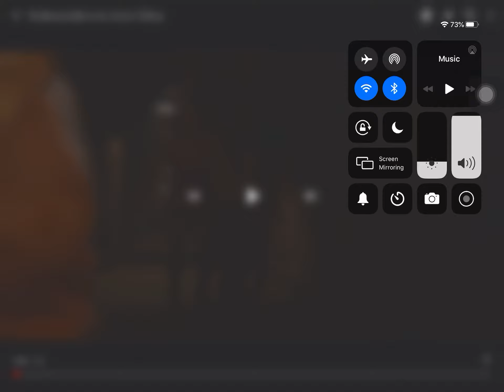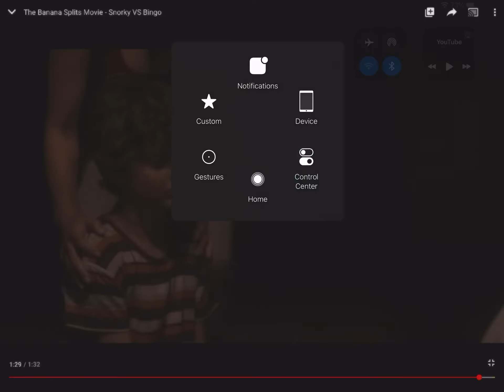Snorky vs. bingo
Tra la la terror